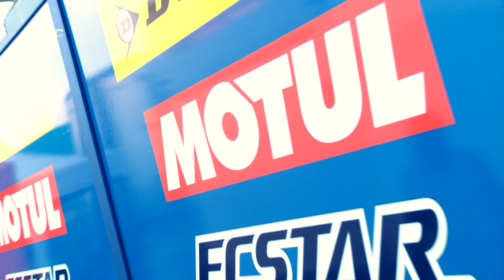8 Hours of Slovakia Ring with Motul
The best moments of 8 Hours of Slovakia Ring, 4th round of FIM EWC, with Motul.